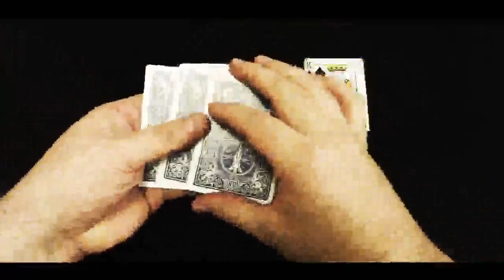Print Card by Mickael Chatelain